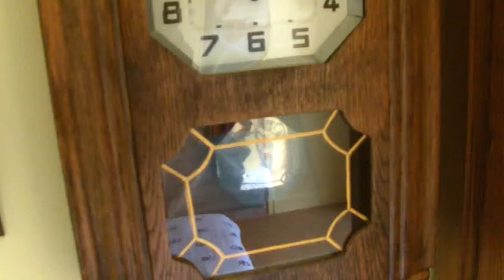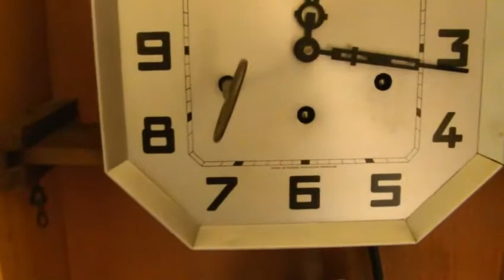Tutorial Comment Remonter le Carillon